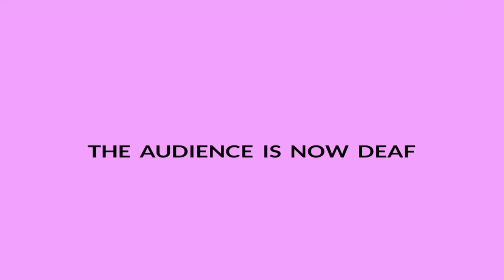THUD Cimarron - THX Style